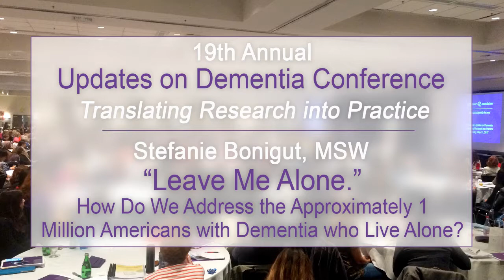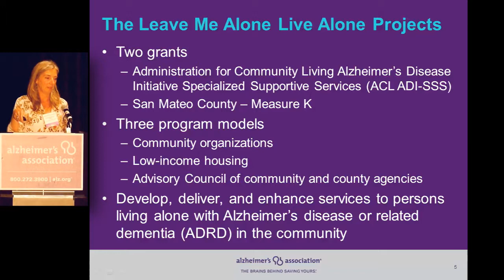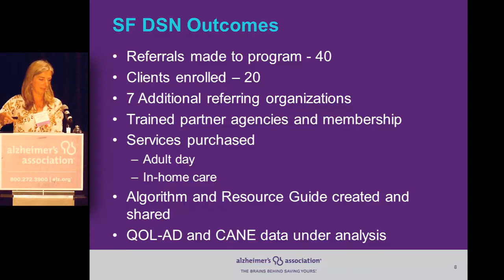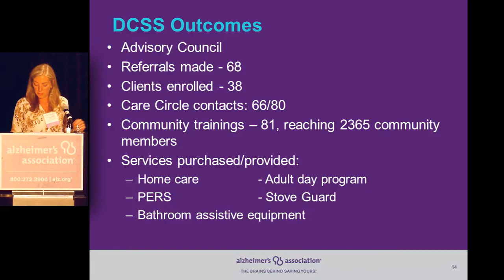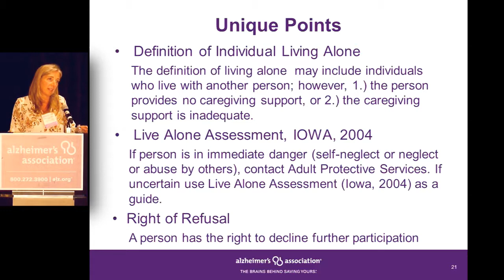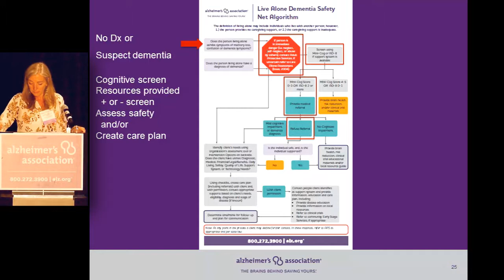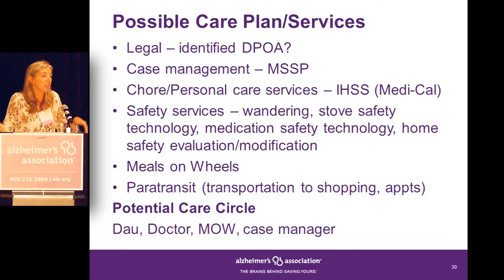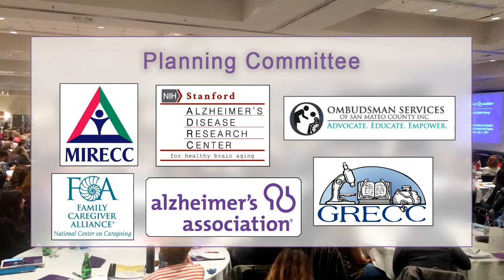Stefanie Bonigut, LCSW: "Leave Me Alone,” 1 Million Americans with Dementia Live Alone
Three programs developed to address the needs of people living alone in the community with dementia:
1. The Live Alone Algorithm Development
2. How you use it
3. Other tools that you can use

Other presentations of the 19th Updates on Dementia

Produced by
Jack Downey
Media Coordinator